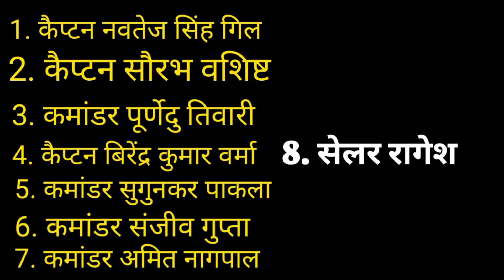भारत कतर news: कतर में 8 भारतीयों को फांसी क्यों दिया जा रहा हैं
katar Bharat breaking news,
Bharat kanada anylasis,
katar news,
breaking news katar,
Bharat katar news,